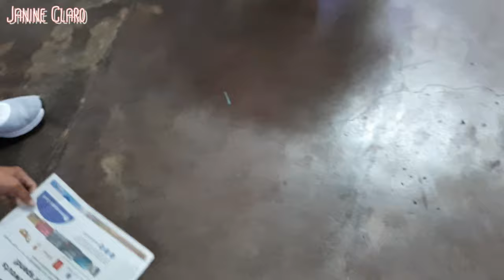Christmas Party 2019 || Catholic Central School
Hi guys! IM BACKKKK! its been 2 weeks since i last posted a new video kasi yun nga bumagyo and for the past weeks walang signal and walang electricity. But now Bicolanos has risen and moving forward, so nagparty kami last December 13 and it was a very memorable party. Sobrang happy, although di na kami nag exchange gift due to expenses pero overall we enjoyed everything. I wanted to post this for my classmates and to keep this as a good memories.
Don't forget to click like  leave a comment fown below if you have suggestions and SUBSCRIBEEEEE!